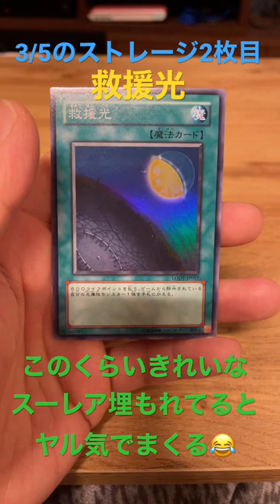WonderGOO石岡店のストレージより「救援光」をサルベージ！ふつくしい…！！